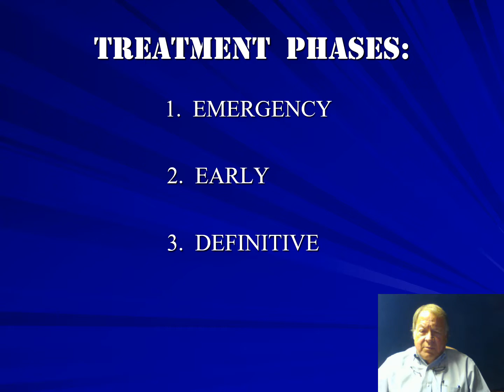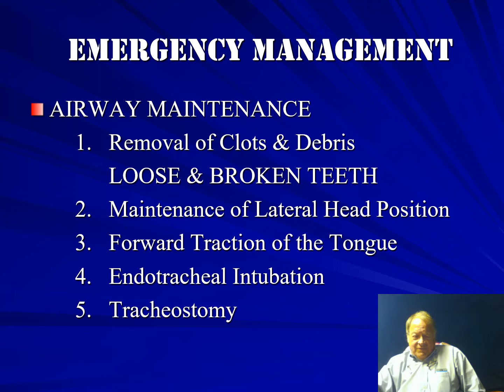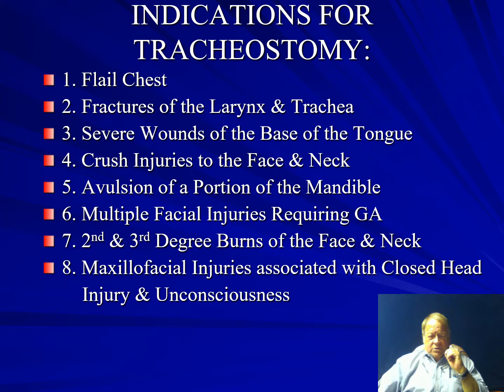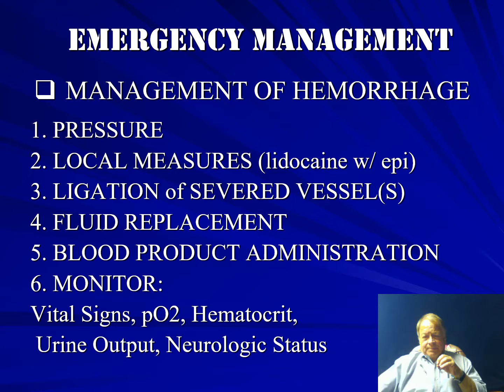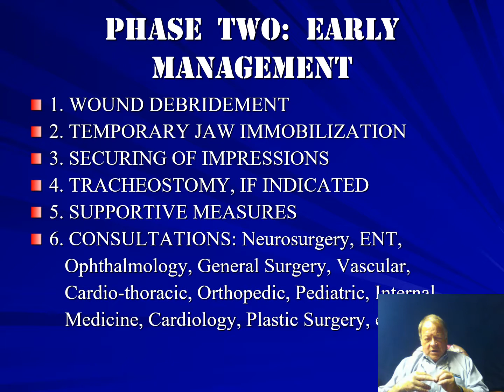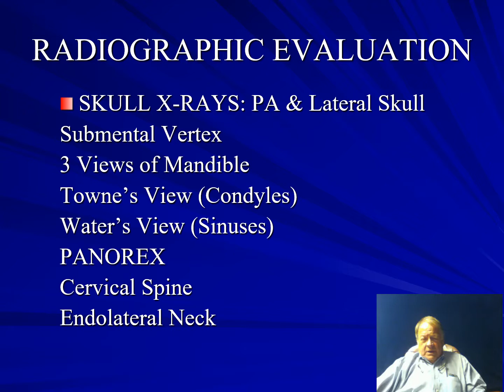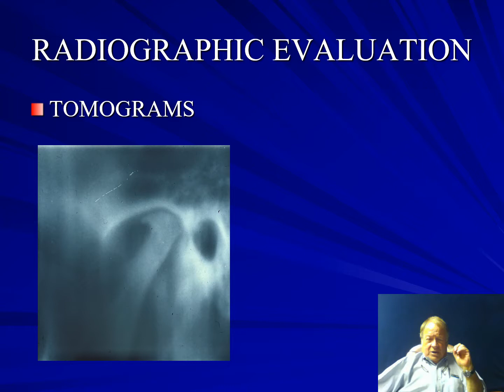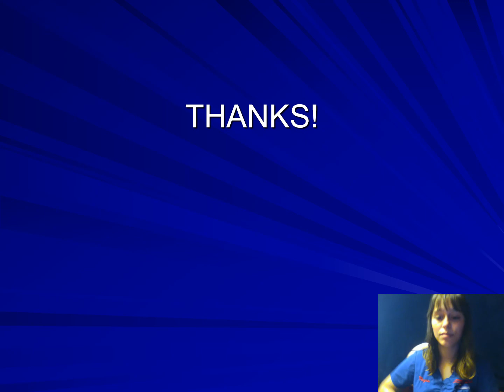Facial trauma: Part 2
This is the second video in a  four part series on Facial Trauma. Dr. Traub will focus on the emergency phase of treatment and  radiographic evaluation of injury.